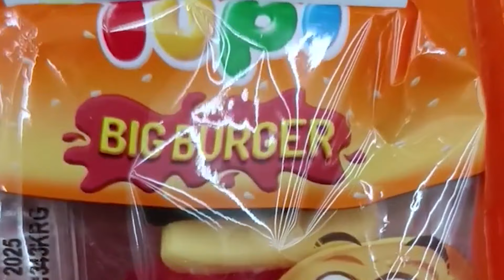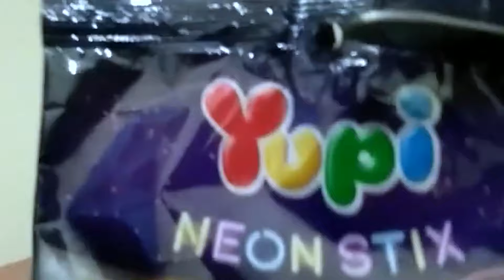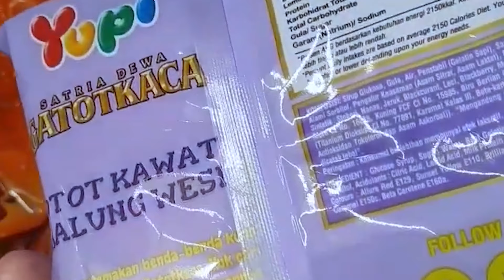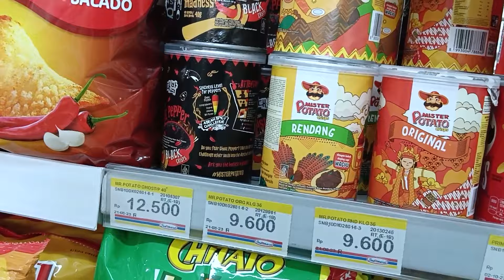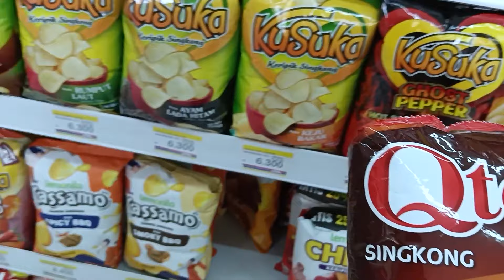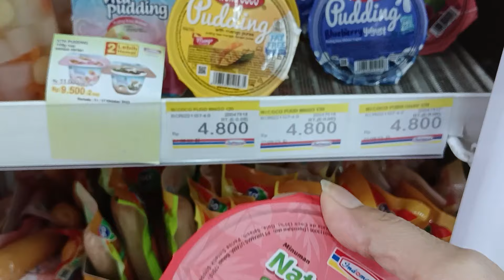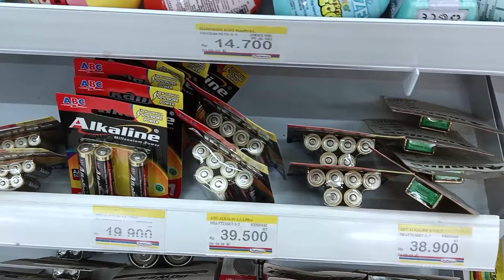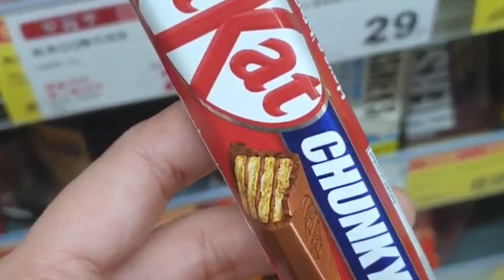Yupi | Permen Yupi | Borong Permen Yupi, Permen, Permen Karakter Baru | Candy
Hari ini masih Yupi | Permen Yupi | Borong Permen Yupi, Permen, Permen Karakter Baru | Candy.